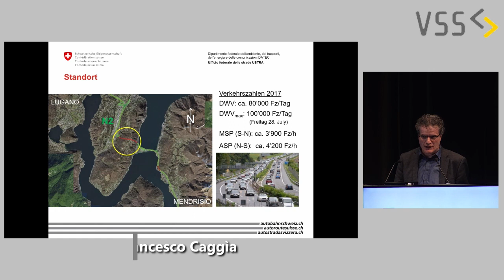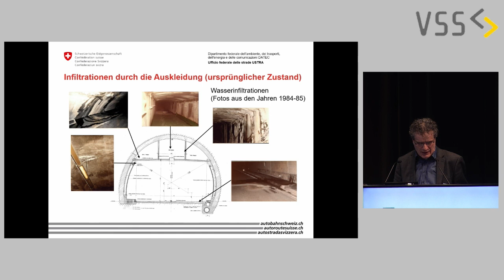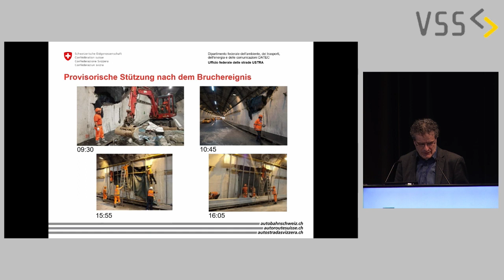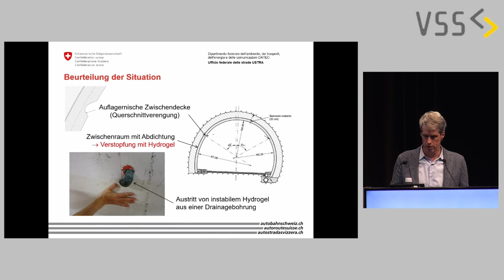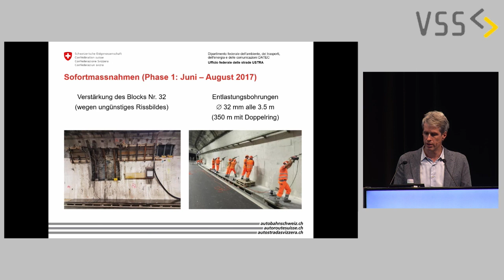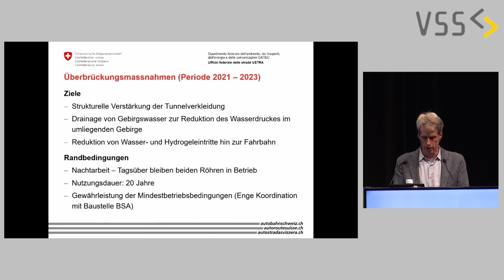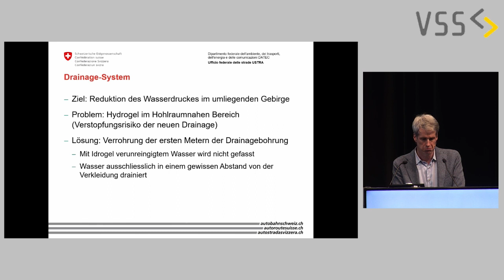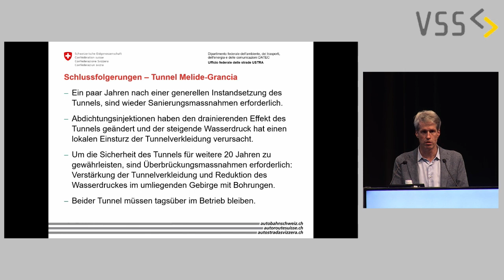FT23 07 Francesco Amberg + Francesco Caggia, Tunnel N2 Melide - Grancia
Nachträgliche Abdichtungen und deren Folgen auf die Tragstruktur